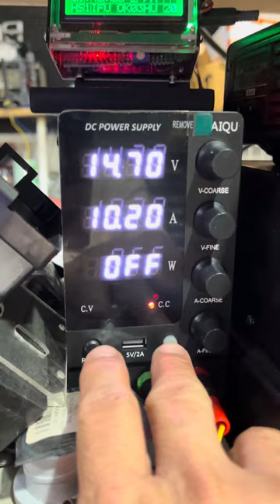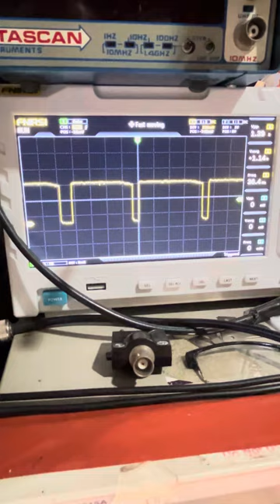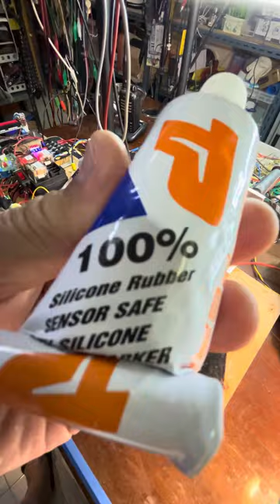คุยให้ฟังเกี่ยวกับ หลักการทดสอบกล่องECU ของ Jeep XJ 94 ที่สามารถซ่อมได้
ซิลิโคนปิดเพื่อกันน้ำ และ DC 5v  และ DC 8V